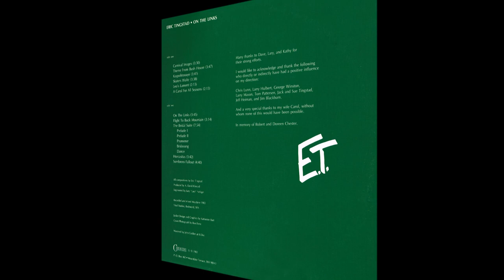On The Links | Eric Tingstad | 1982 Cheshire LP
Artist: Eric Tingstad
Album Title: On The Links
Track Title: On The Links
Released: 1982
Label: Cheshire
Catalog: CT 101
Genre: Folk, World, Country

 T R A C K L I S T:
01 Carnival Images
02 Theme From Bush House
03 Kaypohtooaye
04 Skater's Waltz
05 Leo's Lament
06 A Carol For All Seasons
07 On The Links
08 Flight To Buck Mountain
09 The Bridal Suite
10 Horcasitas
11 Sombrero Fallout